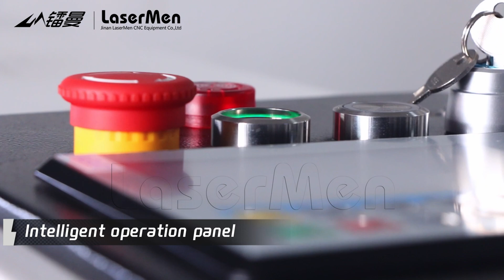[LaserMen]LM-9060-2 CO2 laser engraving cutting machine for wood cutting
LaserMen LM-9060-2 CO2 laser engraivng cutting machine

CO2 laser engraving cutting machine for card, paper, cardboard, double layer sheets, acrylic, wood, MDF, cloth, fabric, leather, rubber, plywood, pine wood, poplar wood, foam, solid wood, glass etc,. nonmetal materials engraving cutting

Fiona Chen
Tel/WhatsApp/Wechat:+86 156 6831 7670